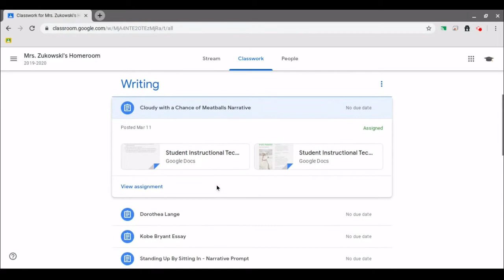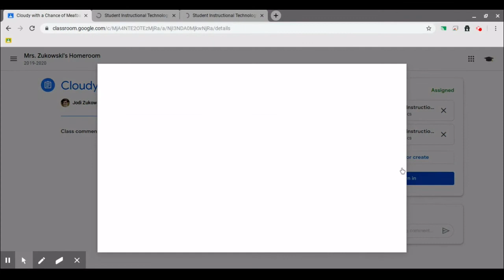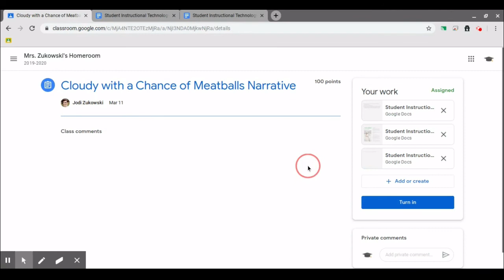(French) Localisation des devoirs dans Google Classroom pour les étudiants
Worcester Public Schools (Worcester, Massachusetts): (French) Localisation des devoirs dans Google Classroom pour les étudiants (Locating Assignments in Google Classroom for Students)